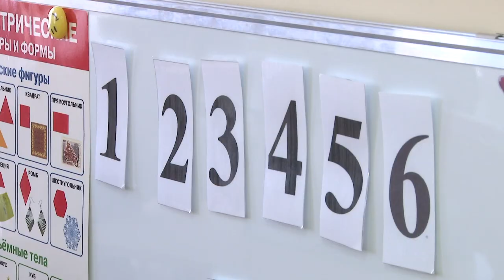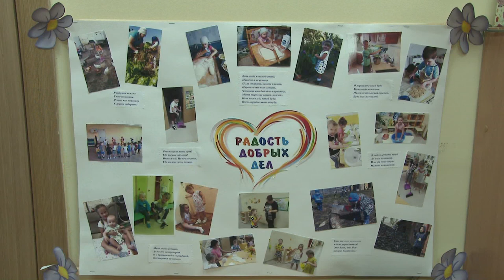Команда д/с №8 - победители конкурса «ТЕМП»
Второй год подряд «Канал-16» вручает специальные призы победителям конкурса «Театральный марафон профессий». В этот раз право стать героями нашего репортажа получила команда детского сада №8.